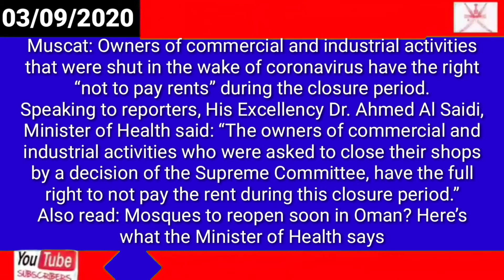Don’t pay rents during closure period, Minister tells commercial, industrial activities